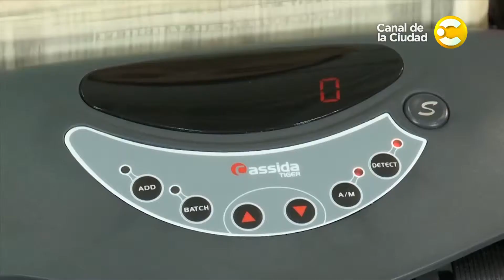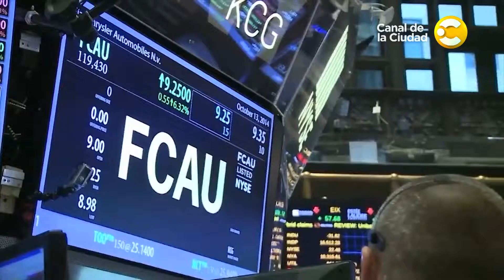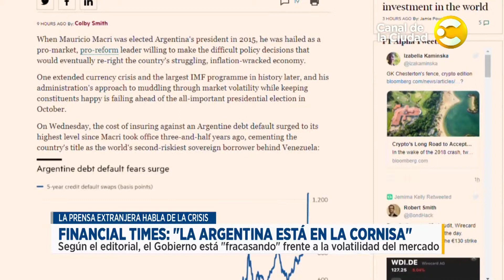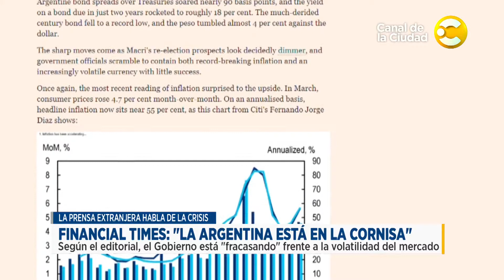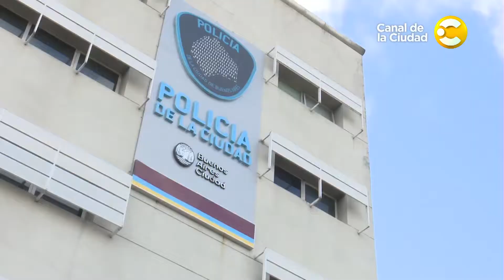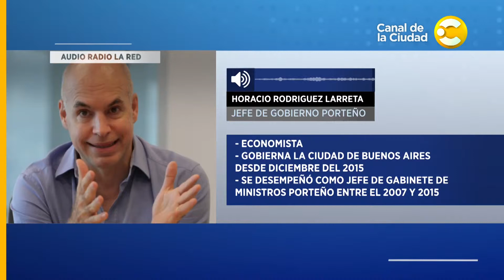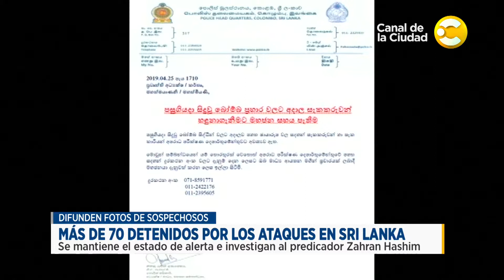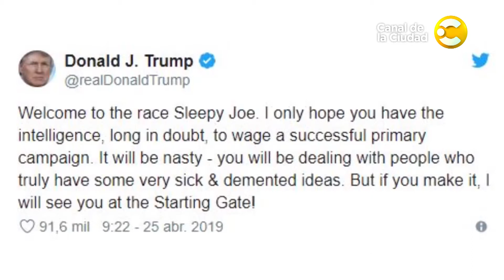Las Noticias a las 20:30 - 25/4